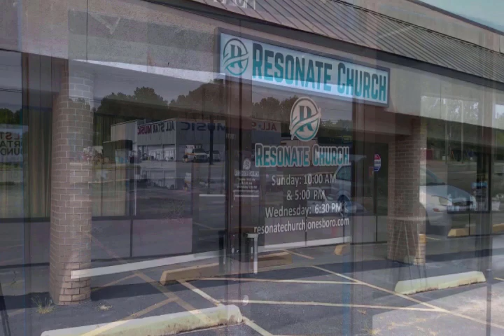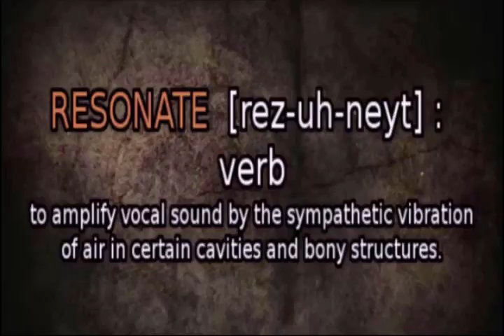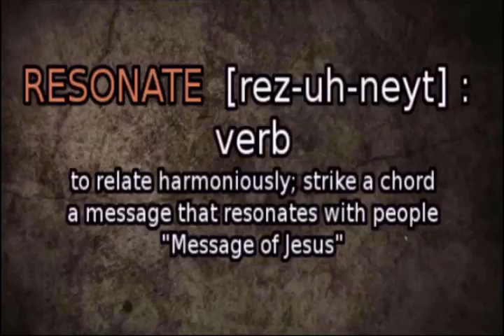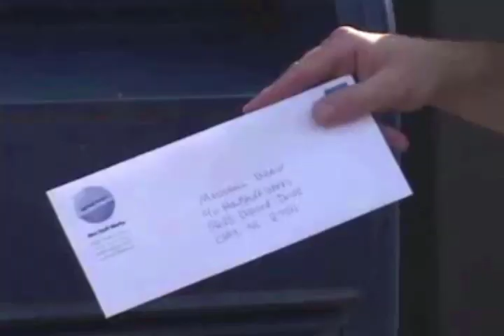RESONATE THE SOUND - August 24, 2023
HI EVERYONE & WELCOME to our 4-Year TV Anniversary of RESONATE THE SOUND!
TONIGHT, we step "out of the box" this entire month as Resonate's Chapel Pastor McKenna Boone shows you the value of trusting God with everything, especially when it comes to "Sacrificing Your Promise!"  PLUS, we have a NEW RTS commercial that's fun, entertaining, & will give you a reason to come to Resonate LIVE! [YOU'RE GONNA NEED TO TAKE NOTES ON THIS ONE ALSO!]